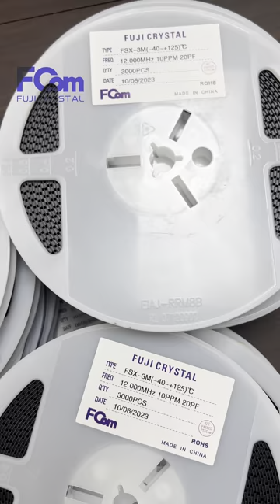Fuji crystal Ultra-wide temperature passive crystal oscillator and tuning fork crystal oscillator.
We specialize in providing frequency solutions and technical support to our customers, including quartz crystal, crystal oscillator, tuning fork crystal, vcxo, tcxo, ocxo, and more.